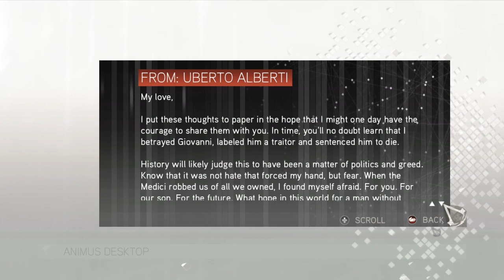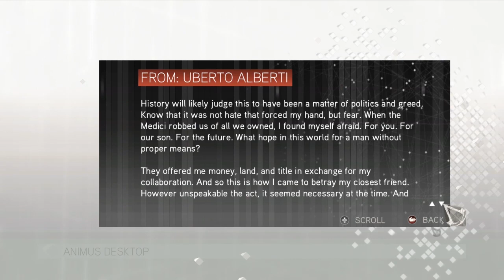Assassin's Creed 2 "Balas Dendam" #3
In this video I am gonna bring you asssassin's creed 2 gameplay

di video ini aku akan memberikan gameplay assassin's creed 2

Mission Detail:
Ezio's family was betrayed by uberto aberti closest friend Giovanni auditore, Ezio had to kill him for revenge, but uberto was only the pawn behind this great conspiracy

Detail Misi:
keluarga Ezio dikhianati oleh uberto aberti teman terdekat Giovanni auditore, Ezio harus membunuhnya untuk dendam, tetapi uberto hanyalah pion dibalik konspirasi yang besar ini

My pc spesification

procesor :Intel (R) core (TM) i5-4460 CPU 3.20 GHZ
RAM:8 GB
VGA:Nvidia GTX 950
headshet:Sades SA-708
Recording software:NVIDIA Gforce experience
editing software:Adobe premiere
editing hardware:PC (personal computer)